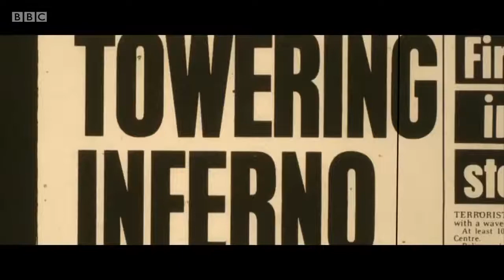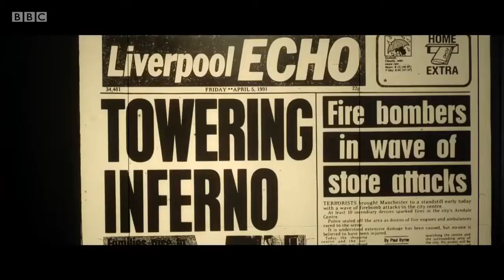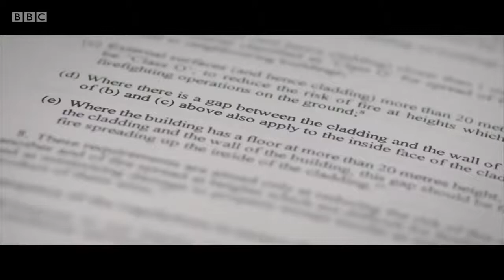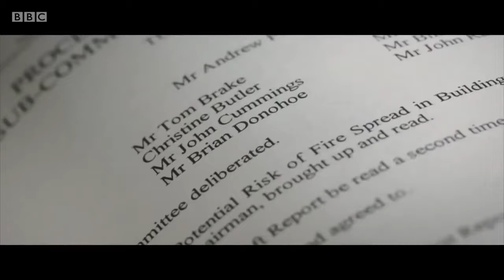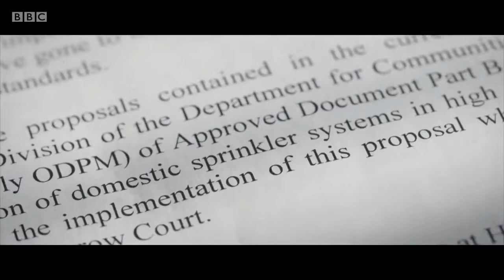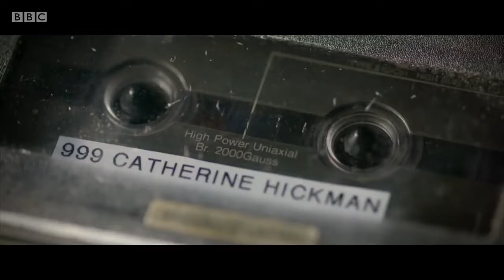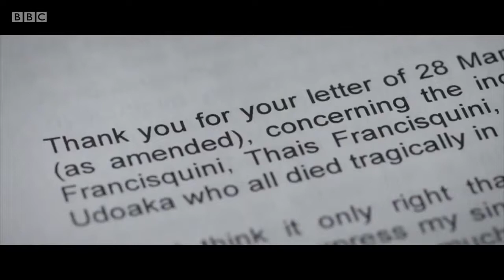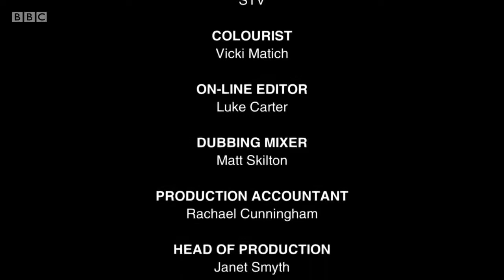The Fires that Foretold Grenfell